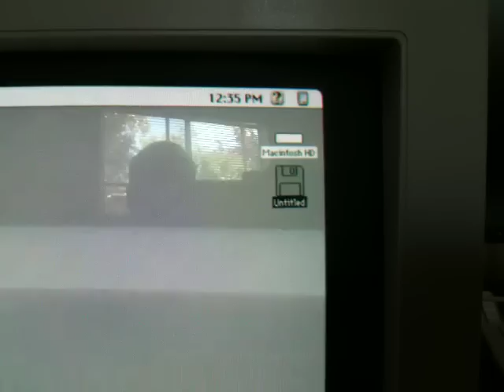Macintosh LC with dual drives & hard drive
Macintosh LC utilizing both drive bays while also using an internal hard disk drive.  The hard drive is a 160MB 2.5" SCSI HDD from a broken PowerBook 180, with a 50 pin SCSI adapter.  The drive is situated rather securely using 2 plastic screws.

Normally with the LC you either had two floppy disk drives and booted off the floppy like the original Macintosh, or, you filled the second spot with a SCSI hard drive.  In this instance I placed a Pinnacle 230MB MO drive that uses 3.5" Magnetic Optical discs.  I originally fitted it with a Fujitsu 2.3GB MO drive, but the drive itself had protruding metal that would have required me to remove it to get it to work.

The hard drive uses a 2.5" SCSI to 50-pin SCSI adapter.  The adapter was purchased on eBay.

The card installed in the LC PDS slot is a Sonnet Presto 25MHz 68040 processor upgrade.